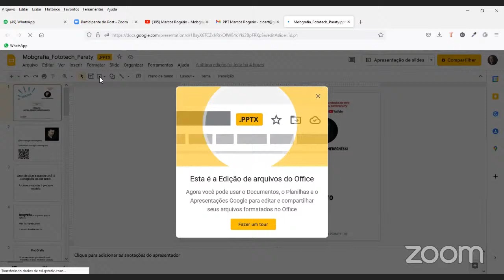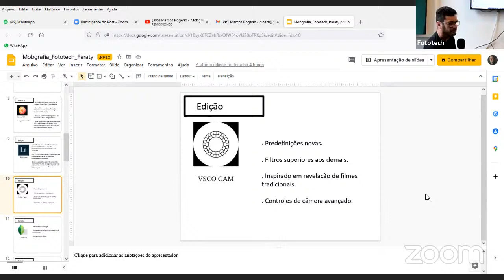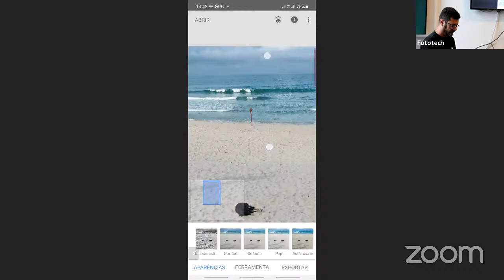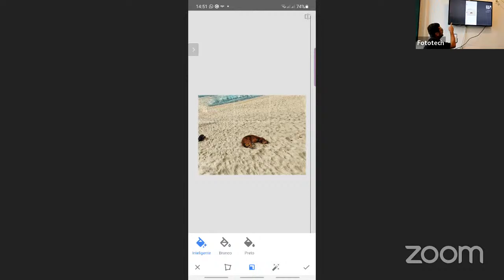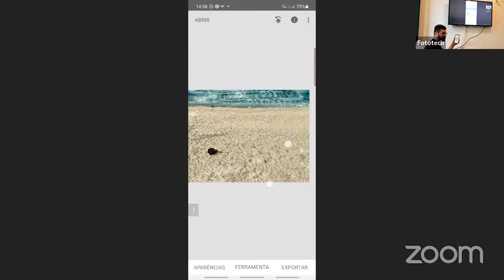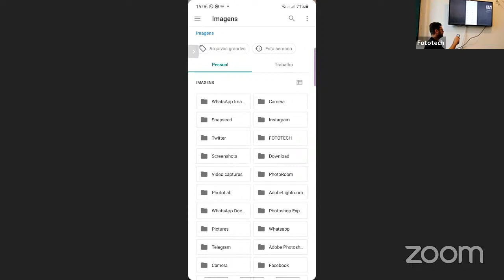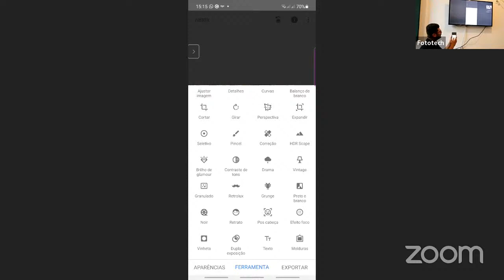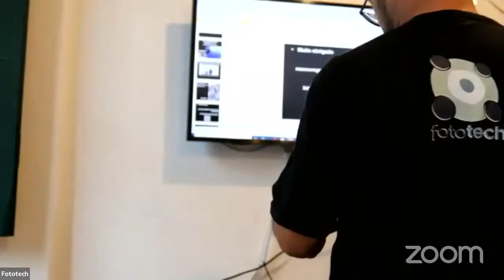Marcos Rogério - Mobgraphia